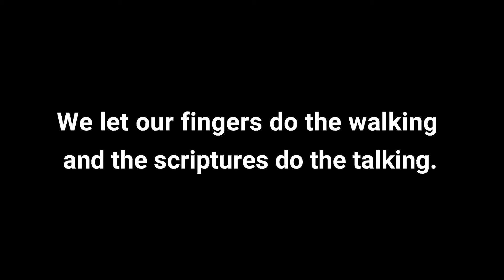Aleph Beth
Learn the Hebrew Aleph Beth with this little ditty.